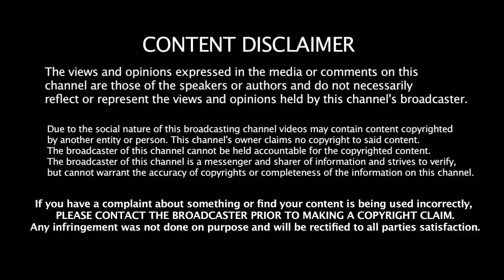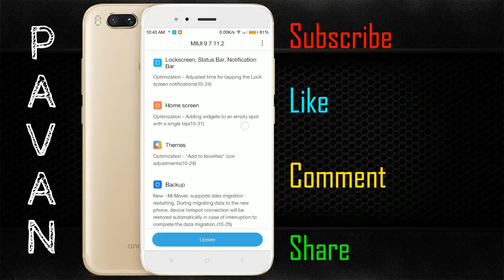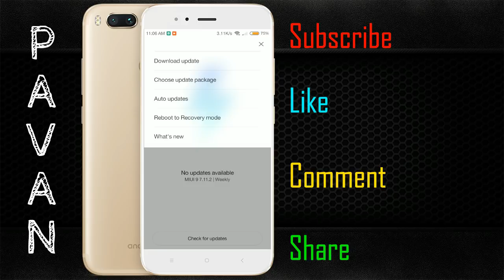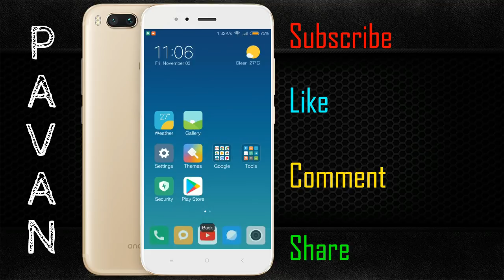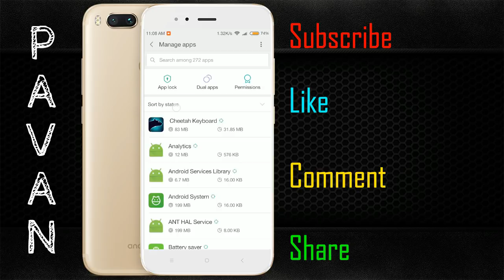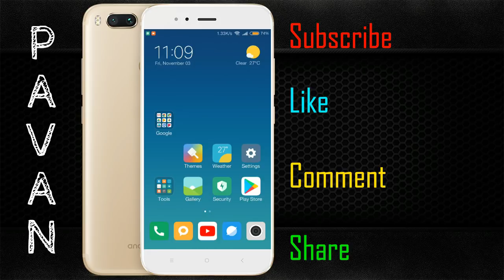MIUI 9 7.11.2 Beta Update - New Features - October Security Patch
In This Video, I am Showing You Guys MIUI 9 7.11.2 Beta Update - New Features - October Security Patch

MIUI 9 Global Public Beta ROM Supported Devices

Hi, Friends Today I am Teaching To MIUI 9 7.11.2 Beta Update - New Features - October Security Patch, After watching this tutorial you will hopefully be able to follow along more intermediate tutorials.